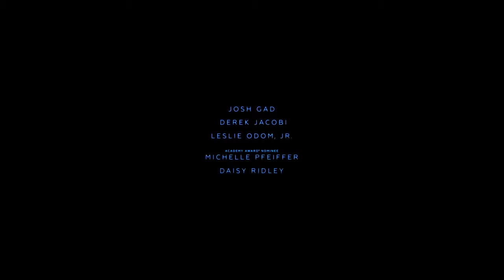Assassinato no Expresso do Oriente - Trailer #2 Original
Assassinato no Expresso do Oriente

Várias pessoas estão fazendo uma viagem longa em um luxuoso trem. A paz, entretanto, é perturbada por um acontecimento sinistro: um terrível assassinato. À bordo da composição está ninguém menos que o mundialmente reconhecido detetive Hercule Poirot (Kenneth Branagh) que se voluntaria para iniciar uma varredura no local, ouvindo testemunhas e possíveis suspeitos para descobrir o que de fato aconteceu.

Estreia em 30 de Novembro de 2017.